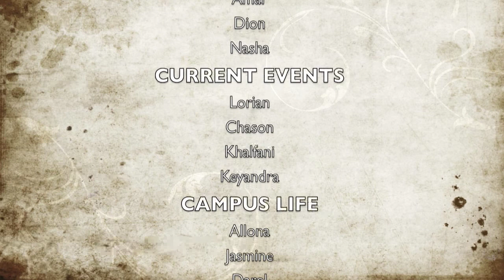Eagle TV April 5th 2013